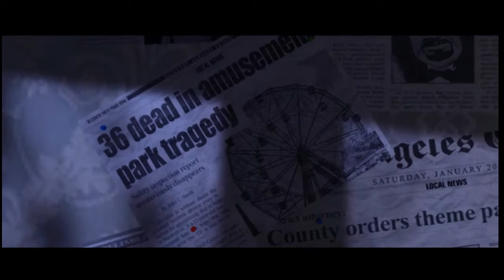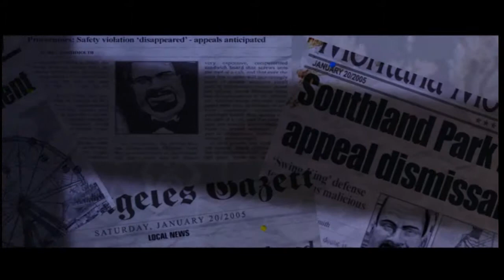Hitman Blood Money Episode 1 - The Swing King